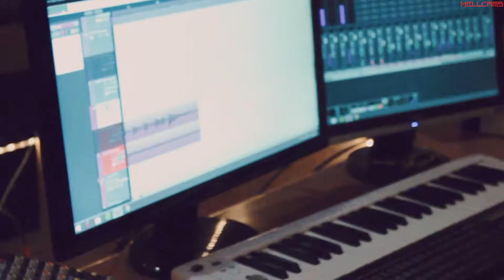Drīzumā Singls "Vienmēr Un Vēl" No Grupas Kumosiņš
... Laikā kad cilvēkiem pietrūkst sirdsapziņas un morāles, bet pietiek skaudības un alkatības - ir tādi, kas paceļas virs tā visa un uzņemas atbildību par savu dzīvi paši.

Gaidiet drīzumā "Kumosiņa"  jauno singlu - "Vienmēr Un Vēl"

Dalībnieki:
Reinis Bērtulsons
Didzis Bērtulsons
Artūrs Strautiņš
Roberts Jurevics
Roberts Romašenko
Rolands Krilovs

Sadarbība:
HELLCAMS - Viesturs Izotovs
KS records - Kārlis Šteinmanis II